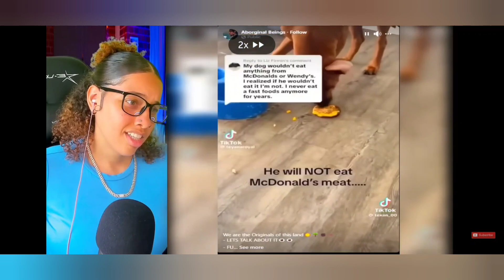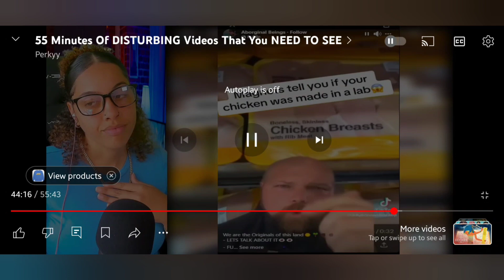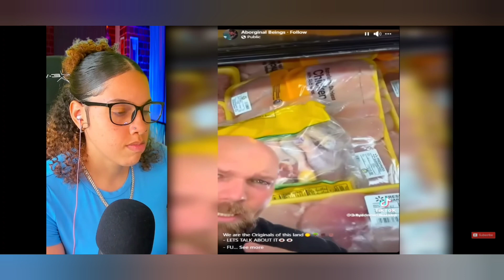Funny How Biosyn Company From The Jurassic Park Movie Is @ Real Company